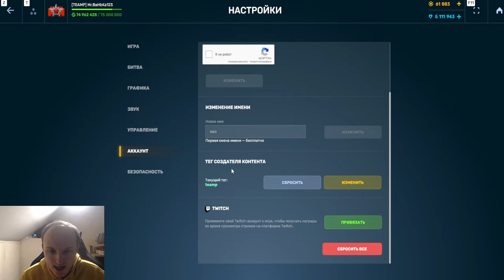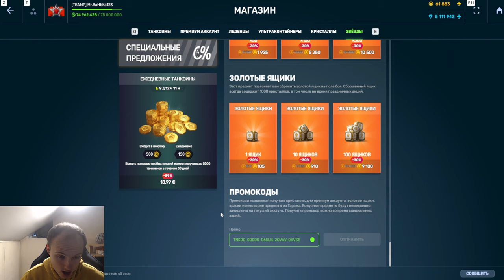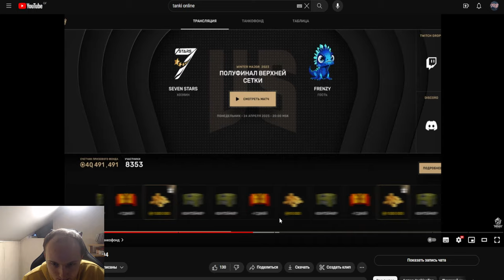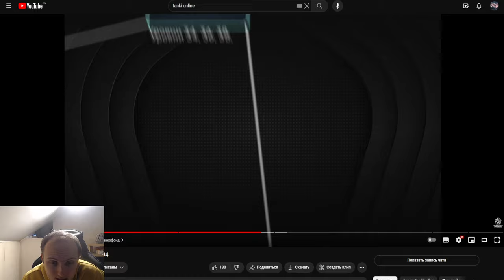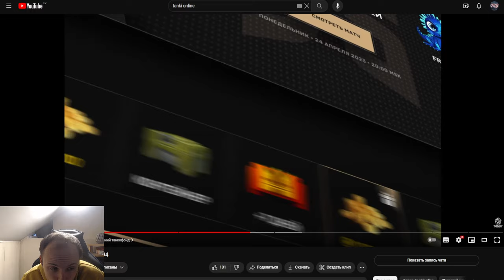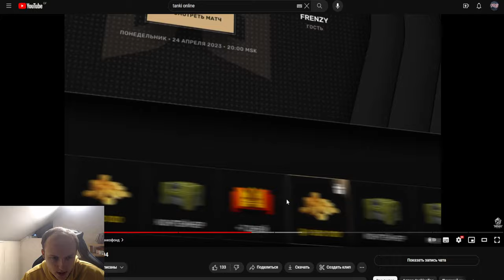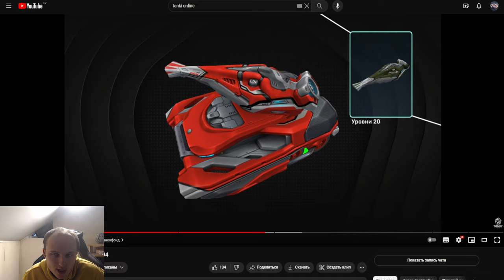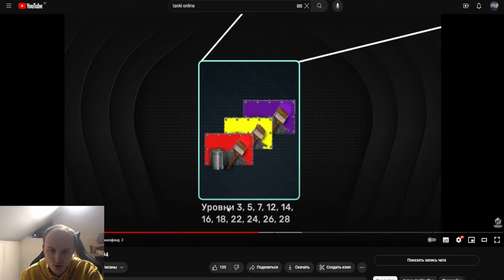ЖЕСТЬ! ЭТО ЧТО ТАКОЕ????? НОВЫЙ СКАМОВЫЙ ТАНКОФОНД или ЛУЧШЕ ТАНКОФОНДА В ТАНКАХ ОНЛАЙН НЕ БЫЛО?!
Условия розыгрыша:
1. В настройках игры устанавливаете тег создателя контента "teamp"
2.Оформляете покупку в магазине игры с 28 мая.
3.Заполняете форму регистрации в розыгрыше ( чеки принимаются исключительно с 28 мая )